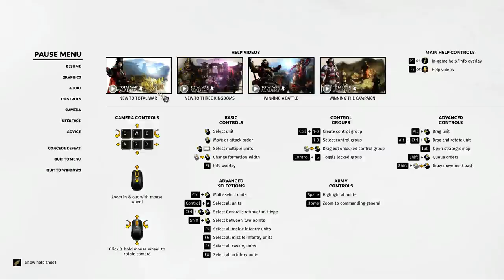Total War Three Kingdoms - Dong Romance - Ep 1